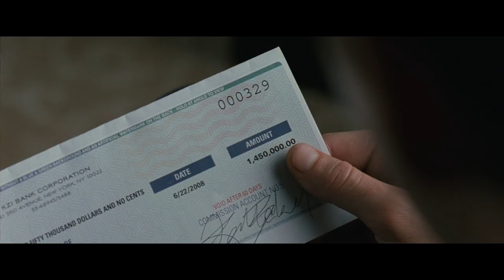Official Trailer HD - Wall Street: M.N.S.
Michael Douglas and Shia LaBeouf star in Oliver Stone's Wall Street 2. Douglas is back in his Oscar®-winning role as Gordon Gekko, whose iconic "Greed is good" mantra and daring corporate raids made him a rock star of financial titans. Emerging from a lengthy prison stint, Gekko finds himself on the outside of a world he once dominated. He now has to play catch-up and redefine himself in a different era. He has to become relevant again. But a young, idealistic investment banker (LaBeouf) learns the hard way that Gekko is still a master manipulator -- and if there's one place where you can redefine yourself, one place where your relevance is a deal away, it's Wall Street.